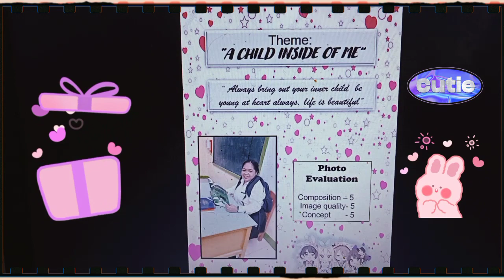Sample of Photoshoot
Subject: Technology for Teaching and Learning in the Elementary Grades
Professor: Mary Jane Molina

Photoshoot (Activity # 5) This is the sample of my Photoshoot the theme is " A Child Inside of Me" .

The purpose of my video is to give ideas to others students like me☺️☺️☺️